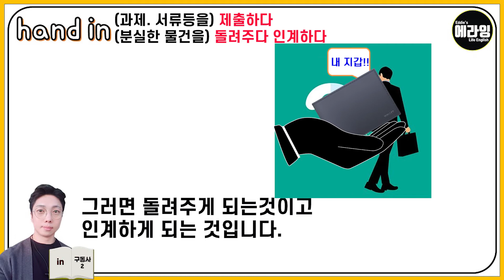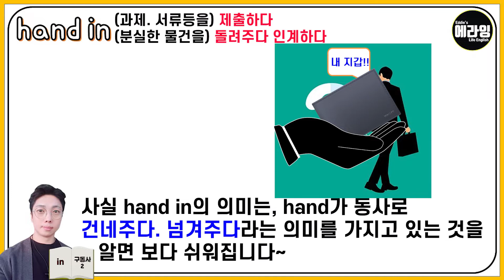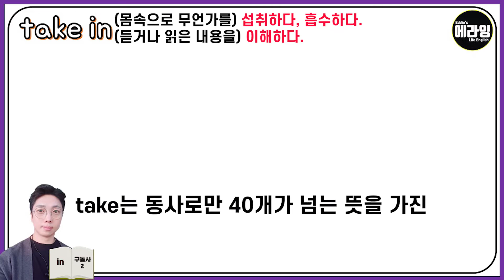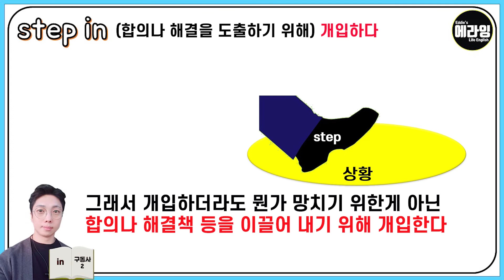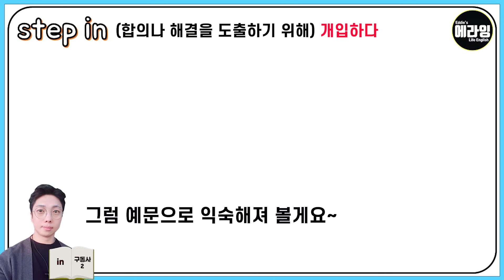구동사원리 in과 함께하는 구동사 2편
오늘은 in과 함께 하는 구동사 2편으로
hand in, take in, step in의 느낌을 알아보고
예문으로 연습합니다.

예문까지 연습해주셔야 좀 더 효과적이니
시간 내주셔서 끝까지 시청해주시면

그럼 오늘도 도움이 되시길 바라고
즐겁게 학습하시길 바랍니다!